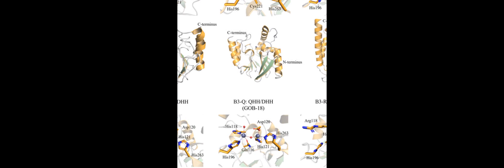Structure, function, and evolution of metallo-β-lactamases from the B3 subgroup—emerg... | RTCL.TV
### Keywords ###

### Article Attribution ###
Title: Structure, function, and evolution of metallo-β-lactamases from the B3 subgroup—emerging targets to combat antibiotic resistance
Authors: Stefan Krco, Stefan Krco, Samuel J. Davis, Samuel J. Davis, Pallav Joshi, Liam A. Wilson, Marcelo Monteiro Pedroso, Marcelo Monteiro Pedroso, Andrew Douw, Christopher J. Schofield, Philip Hugenholtz, Philip Hugenholtz, Gerhard Schenk, Gerhard Schenk, Gerhard Schenk, Gerhard Schenk, Marc T. Morris ,and Marc T. Morris

### Video Timestamps ###
0:00:00 - Summary
0:00:55 - Title
0:01:01 - Outro
0:01:06 - End